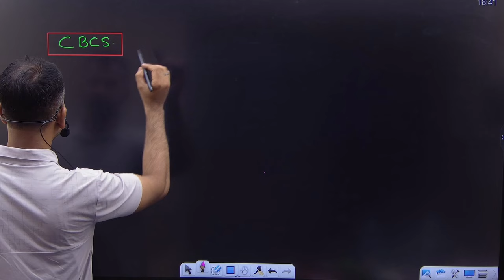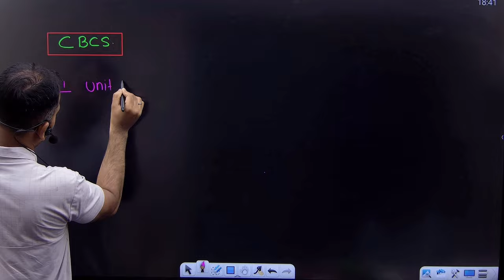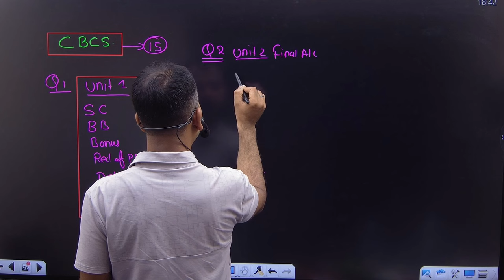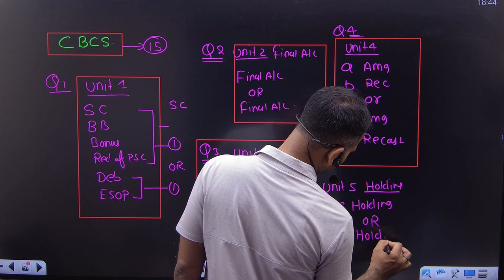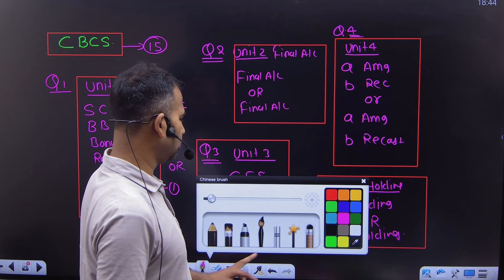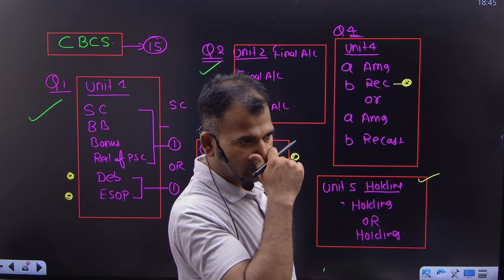Corporate account CBCS students का Paper कैसा आएगा ?? | Exam pattern | Bcom Classes | By Anuj sir